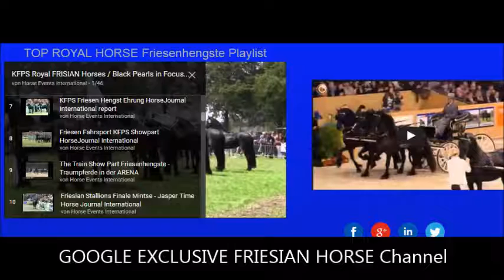Eibert 419 Friesenhengst KFPS Stallion Video Channel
EIBERT 419 KFPS FRIESIAN Stallion  Video Channel